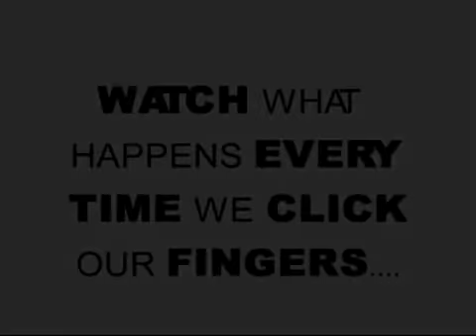Pity Blip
No it’s not an error on the screen but pity is. Designed to make you squirm.